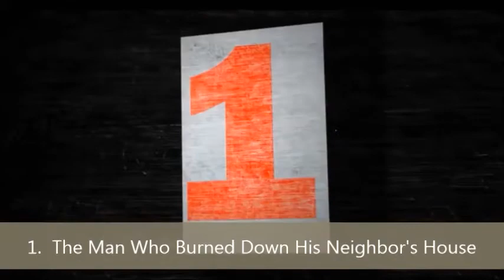Another 5 Worst Neighbors Ever